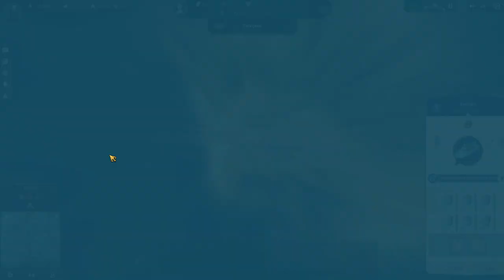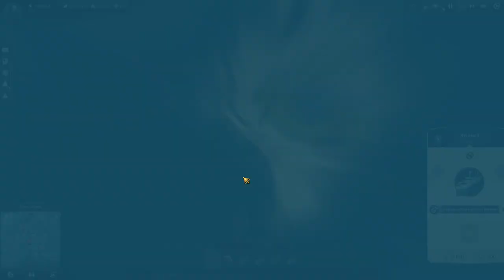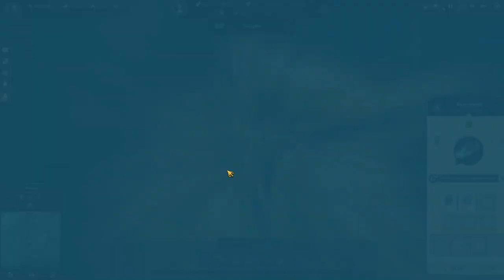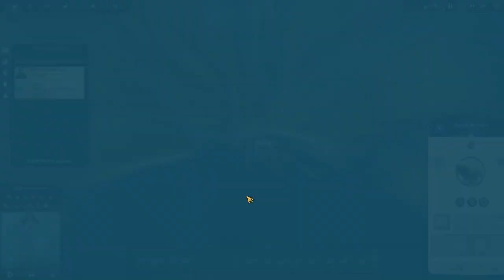Anno 1800: Земля львов. Серия №5: "Тракторы в Африке". Дополнение и патч